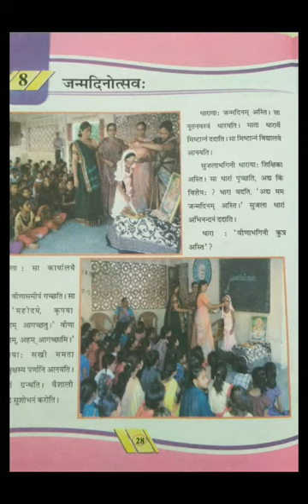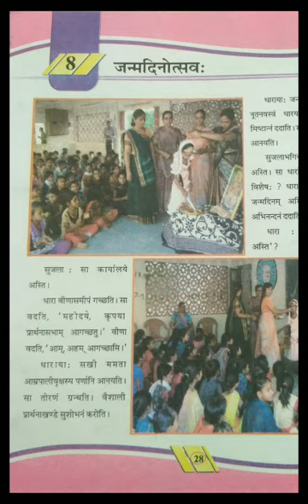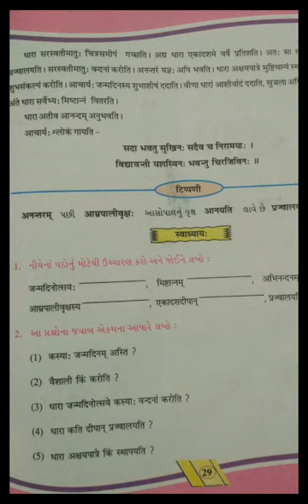ધોરણ - 6 સંસ્કૃત (પાઠ - 8 જન્મ દિવસ ની ઉજવણી)